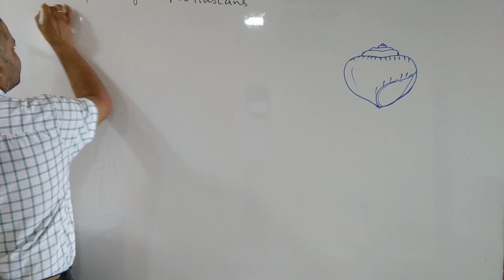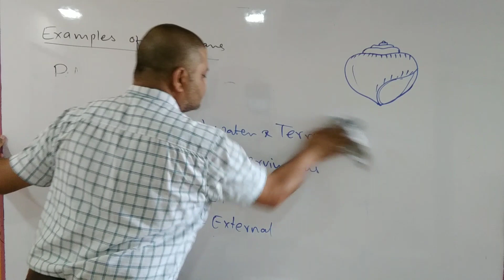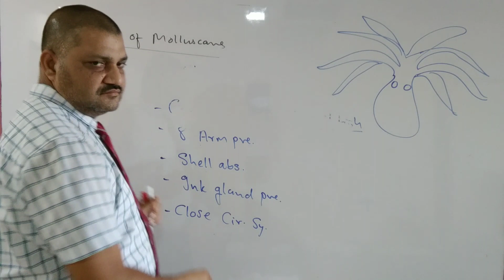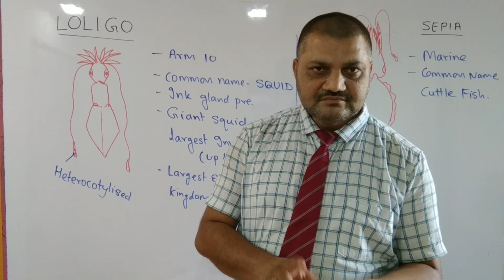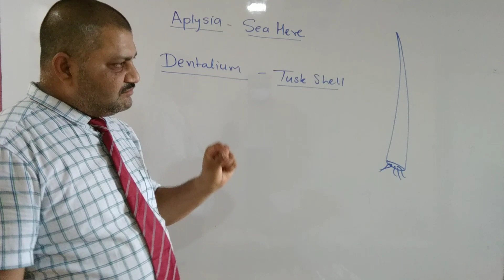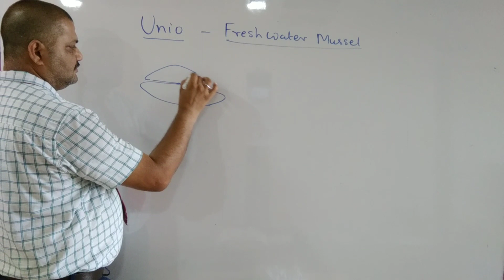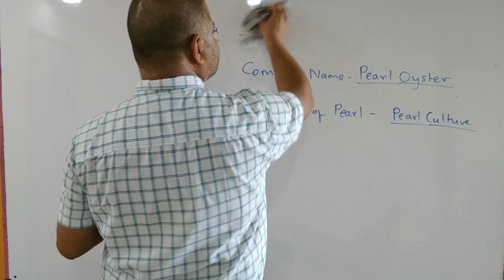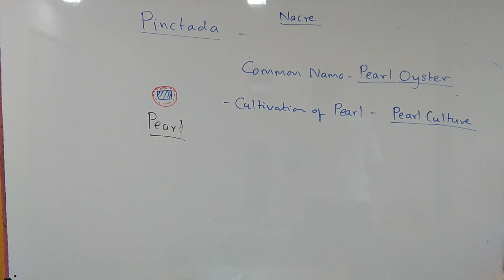ANIMAL KINGDOM I EXAMPLES OF MOLLUSCA I NEET I BY DR. PRAHLAD SHARMA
EXAMPLES OF MOLLUSCA